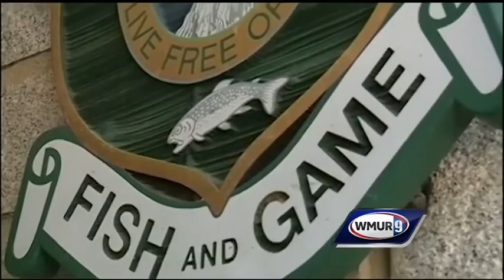Local group buys hunting, fishing licenses for veterans in need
The New Hampshire Veterans Sportsmen Foundation is a new local group which aims to buy hunting and fishing licenses for New Hampshire veterans who can no longer afford them.